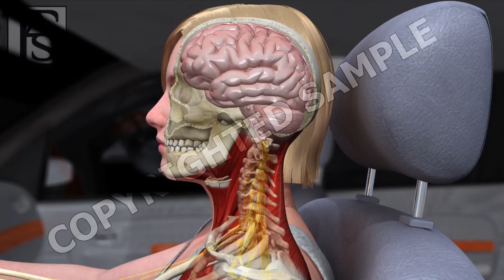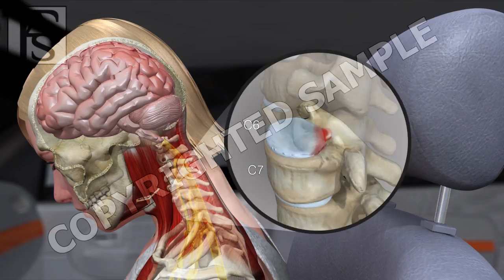Car Accident Whiplash and Brain Damage Low Speed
Stock Clips available